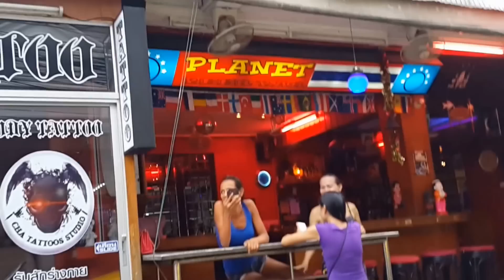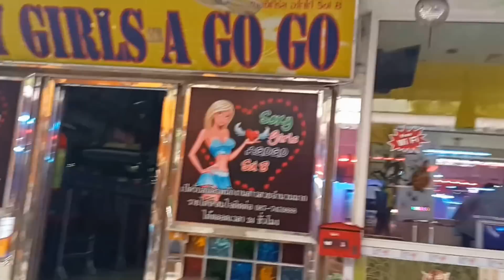Sexy hot cute girls go go ladyboys in soi 8 Pattaya Thailand 2016 HDTV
Пrивет. В этом видосе я расскажу Вам, что  Sexy hot cute girls go go ladyboys in soi 8 Pattaya Thailand 2016 HDTV
 Желаю вам успехов и заработать много денег.
Бдлагодарю